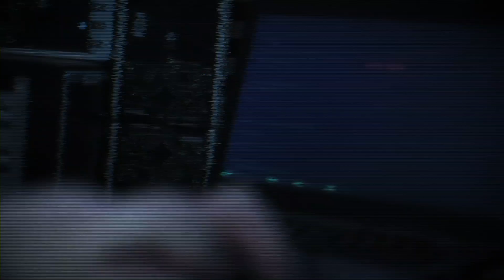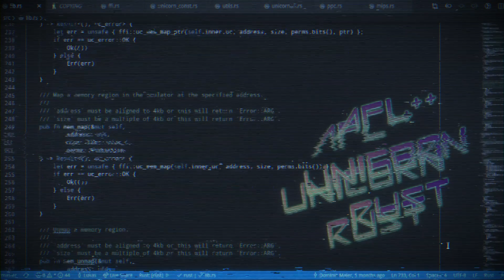Teaser: BaseSAFE: Baseband SAnitized Fuzzing through Emulation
by Dominik Maier, Lukas Seidel, and Shinjo Park

The full paper will be presented at ACM WiSec 2020, the 13th ACM Conference on Security and Privacy in Wireless and Mobile Networks, from July 8 to July 10, 2020.

*** Abstract ***
Rogue base stations are an effective attack vector. Cellular basebands represent a critical part of the smartphone’s security: they parse large amounts of data even before authentication. They can, therefore, grant an attacker a very stealthy way to gather information about calls placed and even to escalate to the main operating system, over-the-air. In this paper, we discuss a novel cellular fuzzing framework that aims to help security researchers find critical bugs in cellular basebands and similar embedded systems. BaseSAFE allows partial rehosting of cellular basebands for fast instrumented fuzzing off-device, even for closed-source firmware blobs. BaseSAFE’s sanitizing drop-in allocator, enables spotting heap-based buffer-overflows quickly. Using our proof-of-concept harness, we fuzzed various parsers of the Nucleus RTOS-based MediaTek cellular baseband that are accessible from rogue base stations. The emulator instrumentation is highly optimized, reaching hundreds of executions per second on each core for our complex test case, around 15k test-cases per second in total. Furthermore, we discuss attack vectors for baseband modems. To the best of our knowledge, this is the first use of emulation-based fuzzing for security testing of commercial cellular basebands. Most of the tooling and approaches of BaseSAFE are also applicable for other low-level kernels and firmware. Using BaseSAFE, we were able to find memory corruptions including heap out-of-bounds writes using our proof-of-concept fuzzing harness in the MediaTek cellular baseband. BaseSAFE, the harness, and a large collection of LTE signaling message test cases will be released open-source upon publication of this paper.

*** ACM WiSec 2020 ***
The 13th ACM Conference on Security and Privacy in Wireless and Mobile Networks (ACM WiSec 2020) takes place as an online (virtual) conference from July 8 to July 10, 2020. The event is hosted by the Institute of Networks and Security at Johannes Kepler University Linz.

ACM WiSec is the leading ACM and SIGSAC conference dedicated to all aspects of security and privacy in wireless and mobile networks and their applications, mobile software platforms, Internet of Things, cyber-physical systems, usable security and privacy, biometrics, and cryptography.